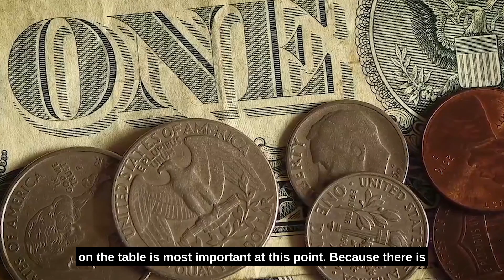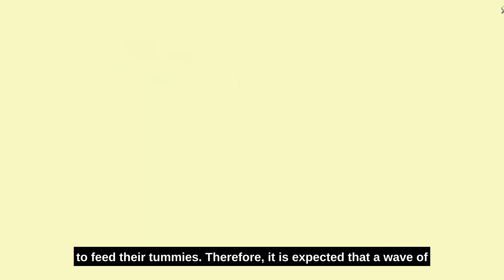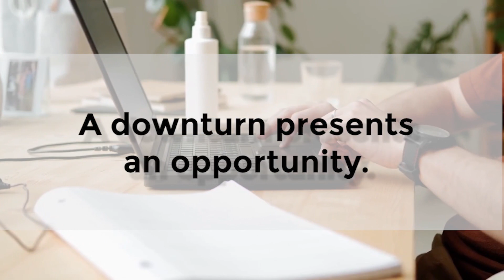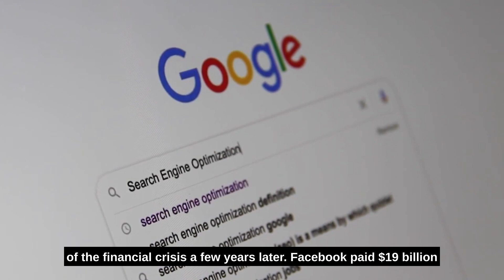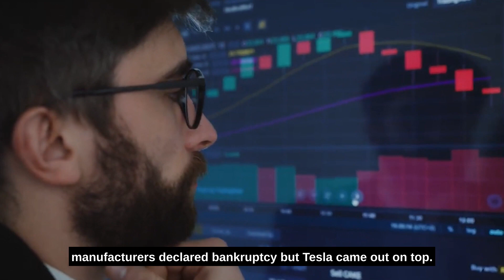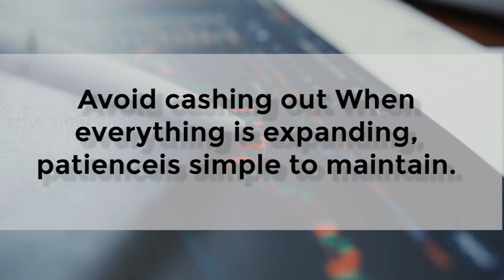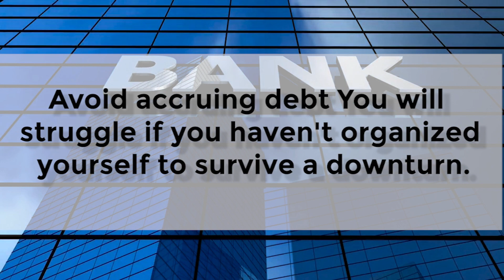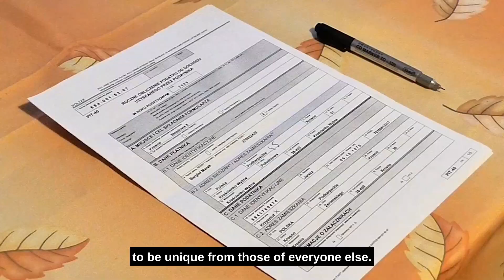5 Things To Do To Profit From The Next Recession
Every single billionaire, analyst, and economist has given us warnings that a financial collapse is imminent. Here is Bill Gates predicting that the world economy will stall this year. Elon Musk is laying off employees at his businesses because, in his opinion, a recession is quite likely. According to Jamie Dimond, an economic hurricane is coming. Actually, 70% of Americans believe that a recession is imminent. It appears that the economy is about to collapse.